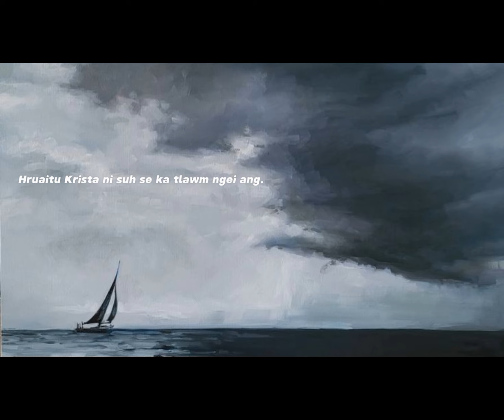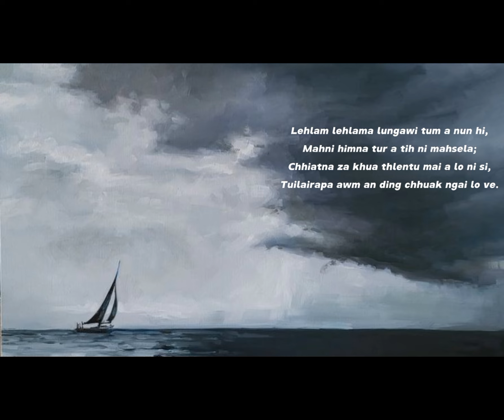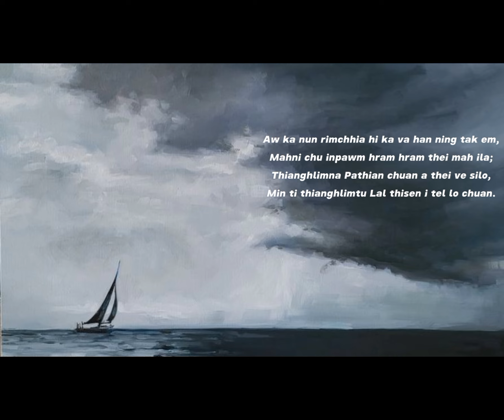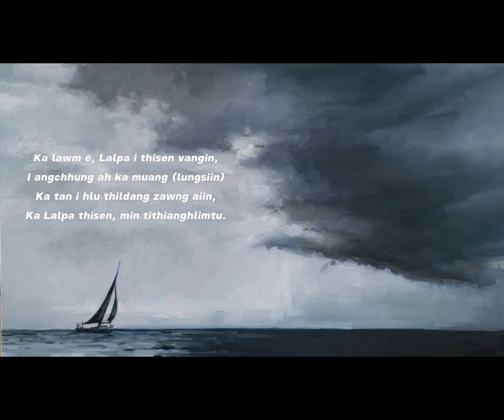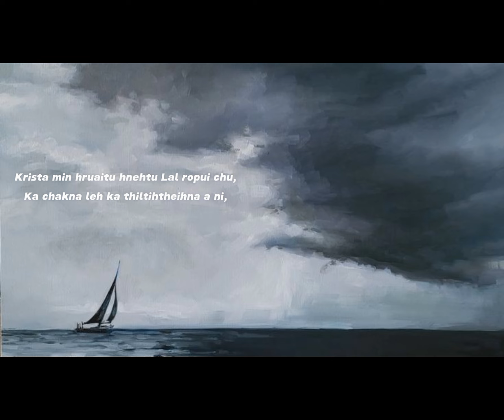Mizoram Synod Choir - Indona (Lyrics)